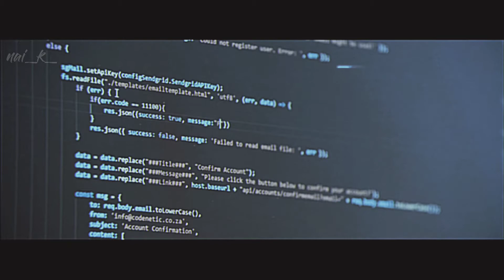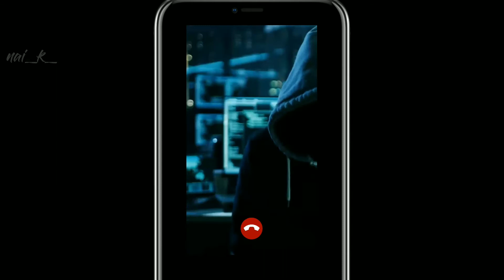Dead to me / duskwood game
duskwood game fanmade trailer